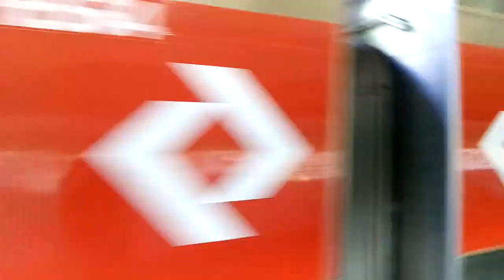TUES 8500 (H624 e H564) Chegando e Partindo da Estação Jbo. Bonifácio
Série 8500 (H624) Chegando Sentido Luz
Série 8500 (H564) Partindo Sentido Estudantes
Data: 28/06/29